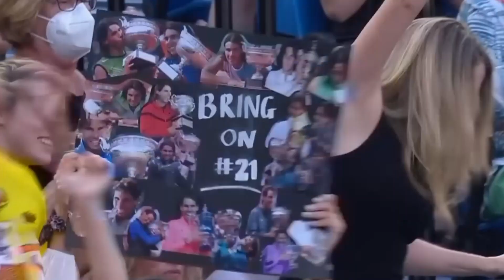The Inspiring Story of Rafael Nadal's Tennis Success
🌟 Explore the awe-inspiring journey of Rafael Nadal, one of tennis's greatest warriors! This video delves into how Rafael Nadal rose from the clay courts of Mallorca to dominate the world of tennis, overcoming formidable challenges and fierce competitors. Learn about his relentless work ethic, strategic brilliance, and the never-say-die attitude that helped him conquer the tennis world against all odds.

🏆 Highlights of Nadal's Journey:
Early Beginnings: Starting tennis at just three years old under the guidance of his uncle, Toni Nadal, Rafael quickly showed a natural affinity for the game, especially on clay.

Overcoming Injuries: Throughout his career, Nadal has battled numerous injuries, each time returning to the court with renewed vigor and determination. His ability to overcome physical setbacks speaks volumes about his mental toughness.

Dominance on Clay: Nadal's mastery of clay courts is unmatched, with multiple French Open titles that have earned him the title of "King of Clay."

Epic Rivalries: His battles with Roger Federer, Novak Djokovic, and Andy Murray have not only pushed him to elevate his game but have also captivated tennis fans around the world.

Philanthropy and Beyond: Off the court, Nadal's contributions to charity and community, including his own Rafael Nadal Foundation, show his commitment to giving back.

🎥 Join us as we trace the steps of Rafael Nadal's incredible journey to the top of the tennis world.